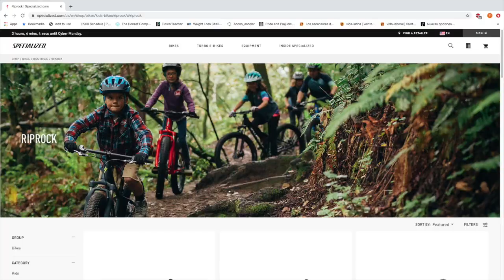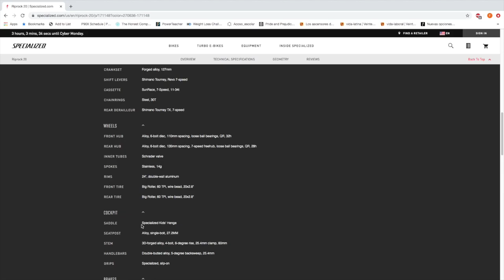How To Get Your Kid into Mountain Biking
On this episode of the FoCo FlowShow, I share with you a few simple, easy tips that I've learned from riding and parenting (or maybe its parenting and riding) with Little FlowShow to make mountain biking with your kid a success.

My son Forrest IV has really gotten into riding with me over the last 2 years; a few simple ideas to help anyone get their son or daughter on a bike in the woods!

1.  Find an Easy Trail to Start!
2.  Get them a good bike!
3.  Make it an Adventure!
4.  Reward Their Effort!

Let me know if the comments what tricks and tips you guys have to get more kids on bikes.